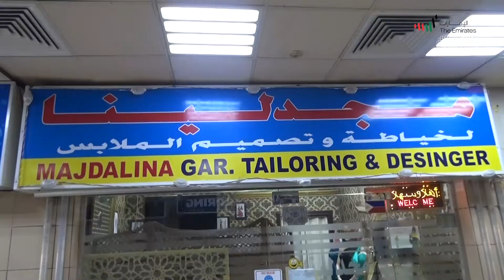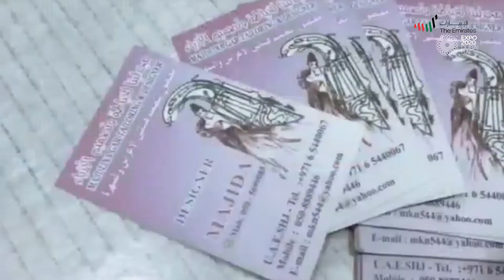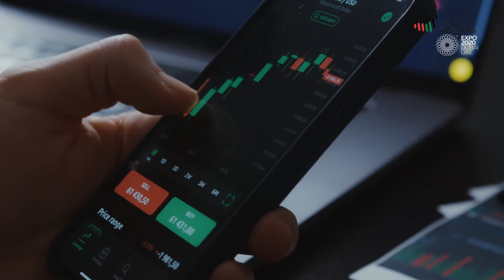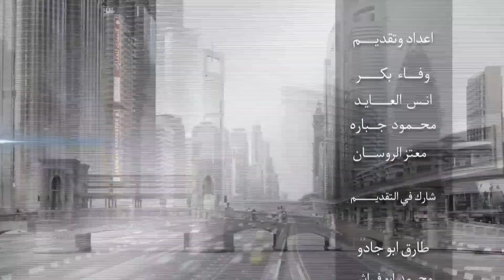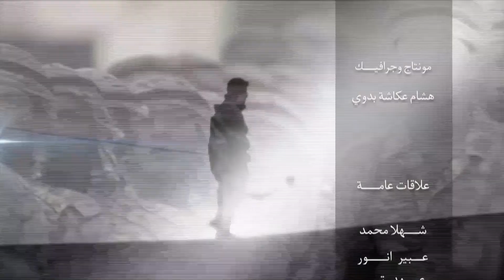MAJDALINA GAR TAILORING& DESINGER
سيدة الأعمال | ماجدة ضيف برنامج كفاءات الإمارات